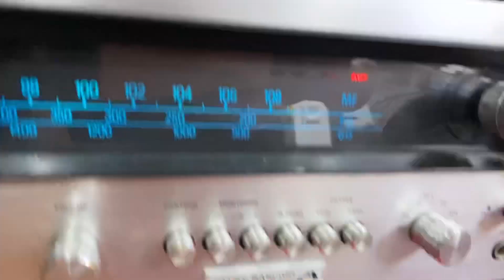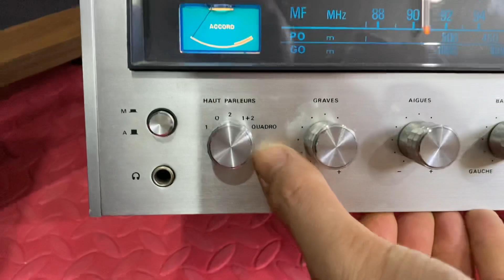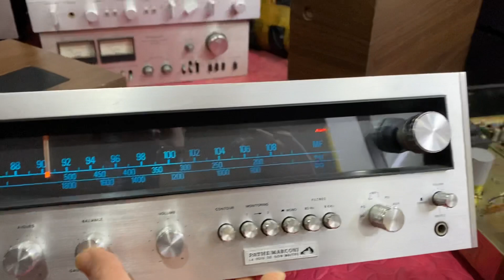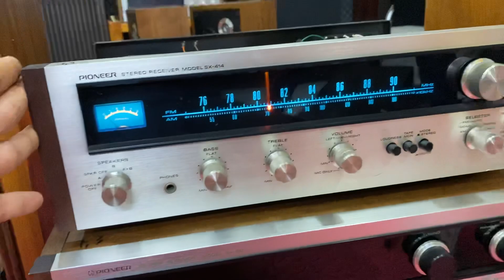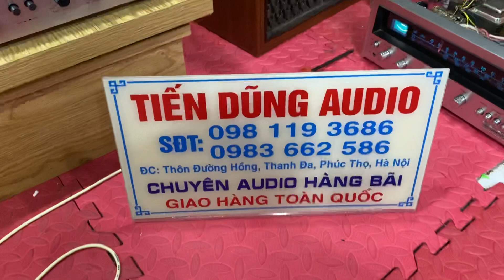Amply đài châu âu đẹp quá! Và amply đài nhật.